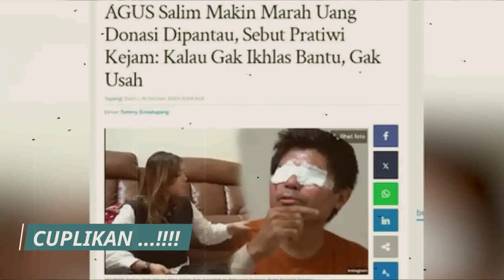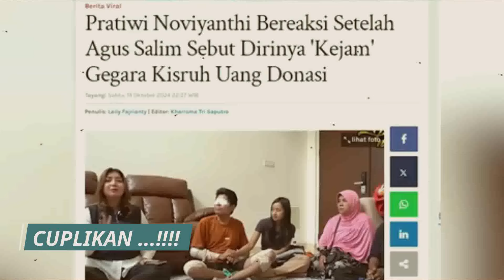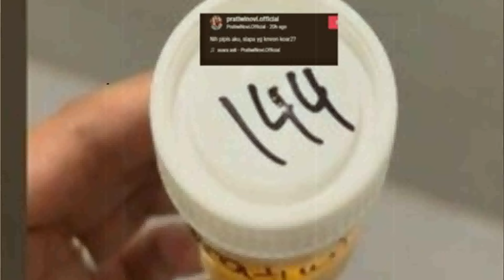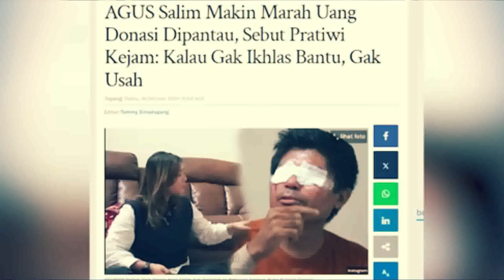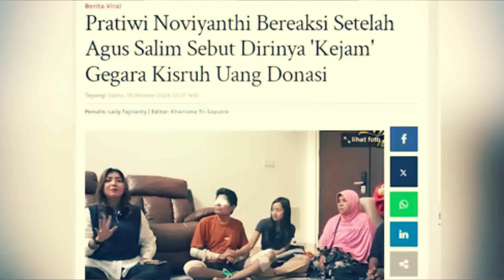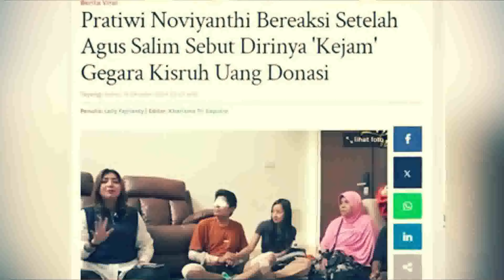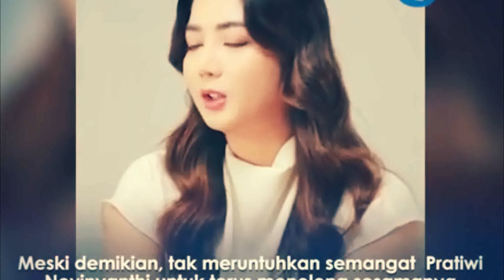KAPOK !! Takbutuh waktu lama Dedi mulyadi Buat Pengacara Agus Seret Paksa Oleh Polisi !!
Dedi mulyadi mendadak menindak lanjuti pernyatan RD law, RD Law juga sebelumnya sesumbar memiliki bukti yang kuat dan akan berhenti menjadi pengacara jika berhasil menjebloskan Pratiwi Noviyanthi.
Tuduhan RD Law tersebut pun langsung dibantah Pratiwi Noviyanthi dengan hasil tes urine terbukti negatif. Terkait hasil tersebut, RD Law yang sempat berapi-api mendadak meminta maaf kepada Novi.

terimakasih
Thanks for all your Support
Category
News & Politics